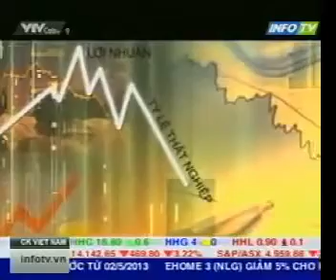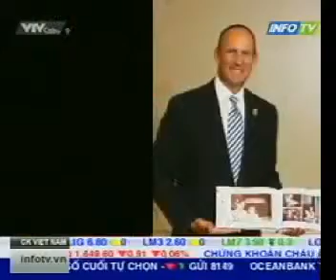InfoTV PV Doug DeVos Tong GD Dieu Hanh Amway Toan Cau